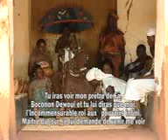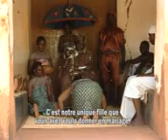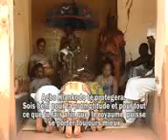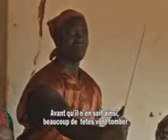sègbohouè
dah sodjo